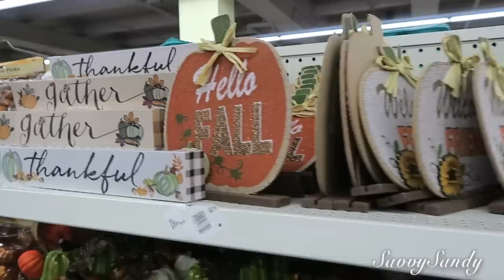VAMOS AL DOLLAR TREE 🌳 QUE HAY DE NUEVO EN EL DOLLAR TREE🍁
Hola amigos hoy quiero mostrarles algunas coas que no había visto antes en Dollar Tree, así que acompañame.

✓ Comparte !

✅Jarrones de cristal redondos
✅Arbustos redondos de 5"
✅Salero y Pimienta en forma de piña
✅Anuncio que dice HELLO
✅Anuncio que dice LOVE